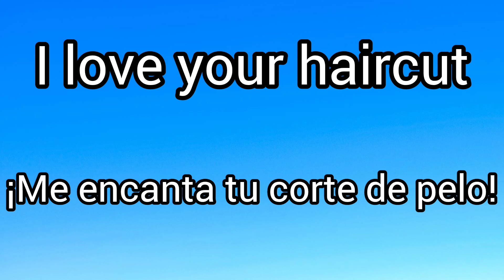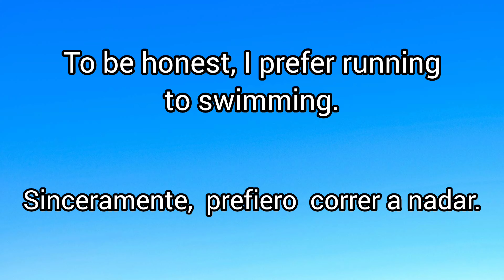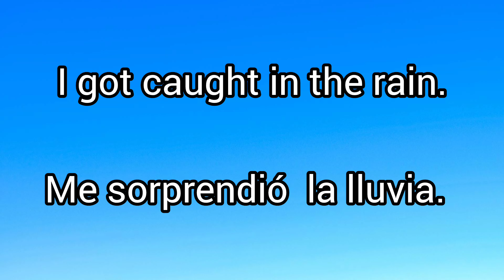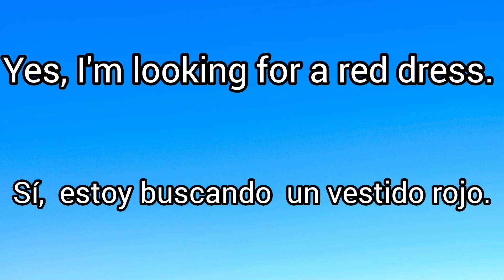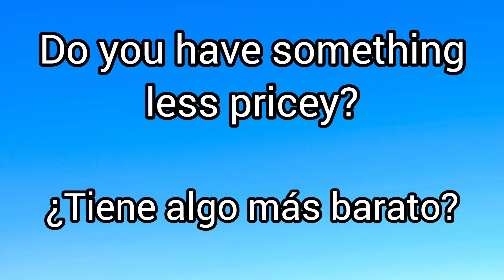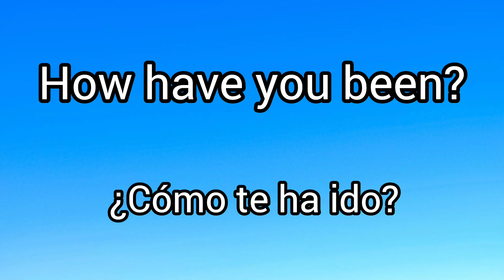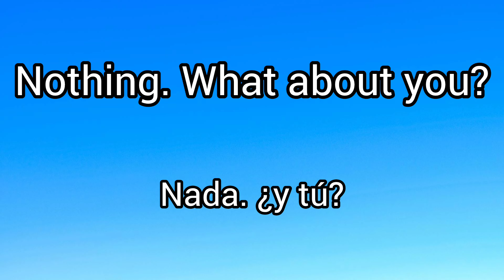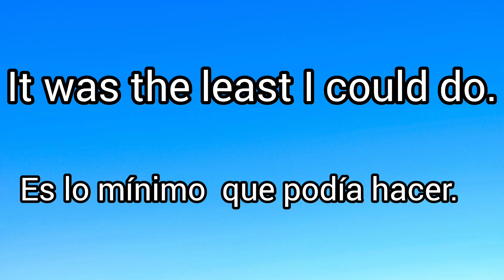Práctica de conversation and listening en ingles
Bienvenido a inglés con todo,  aquí encontrarás lecciones de inglés diseñadas especialmente para hispanohablantes. Desde gramática hasta expresiones cotidianas, nuestro objetivo es hacer que aprender inglés sea fácil y divertido. Únete a nuestra comunidad y mejora tus habilidades lingüística de manera práctica y entretenida cada semana.